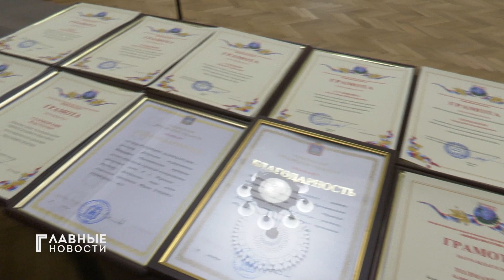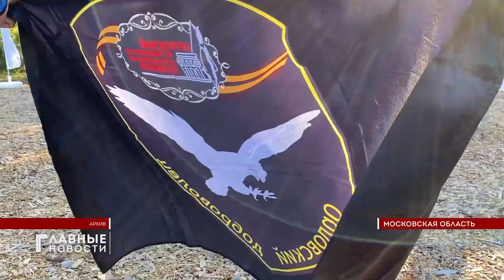Новости спорта.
Орловская дворовая лига провела "Рождественский Кубок 2024". Это - турнир по мини-футболу, собравший 16 команд, поделенных на два дивизиона. Каждая - со своим стилем игры, сильными и слабыми сторонами. Об этом и других спортивных турнирах в регионе и за его пределами, где участвовали и отличились наши спортсмены, расскажет Михаил Алёхин.